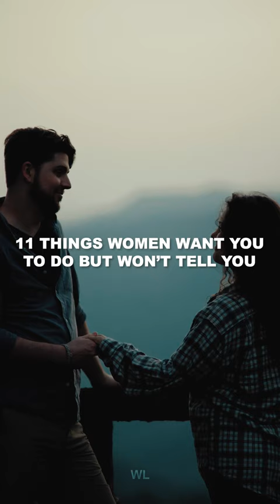Women Want You To Do But Won't Tell You These 11 Things